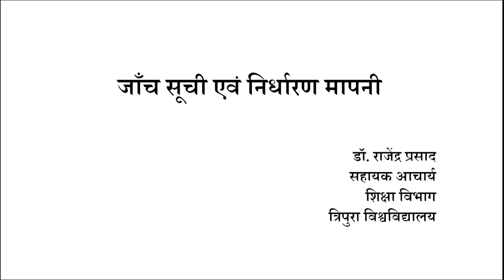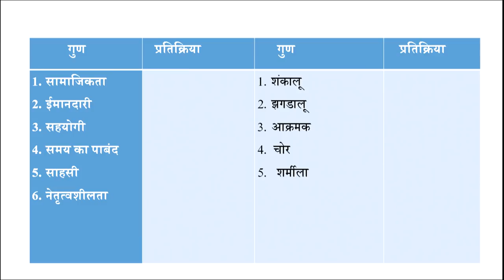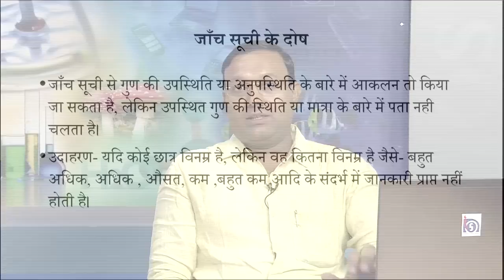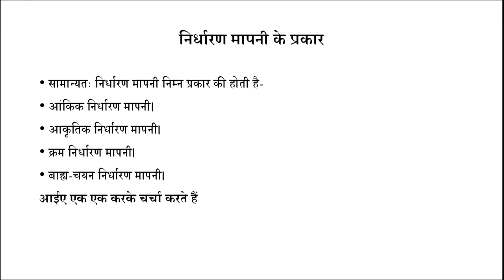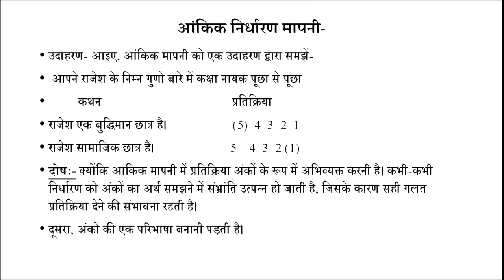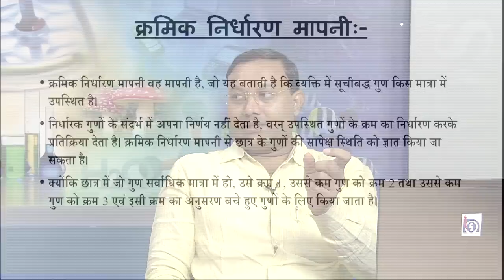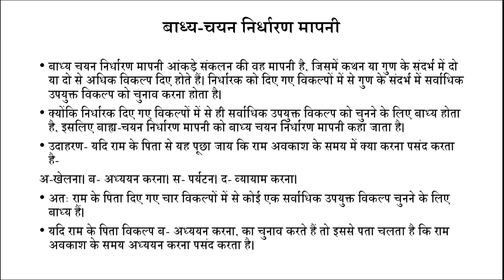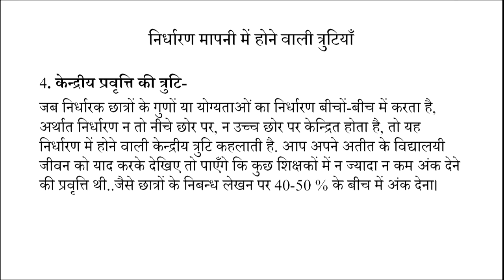Jaanch Suchi evam Nirdharan Mapni